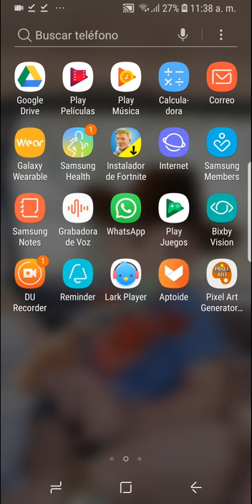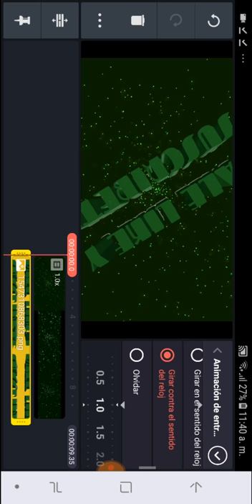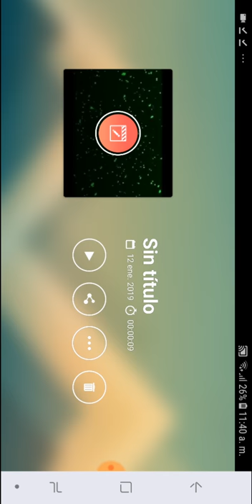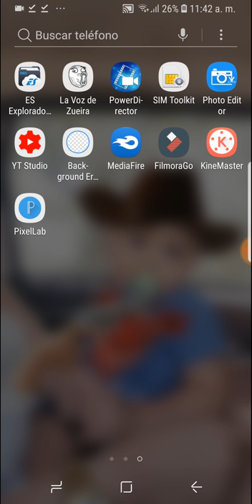Como Hacer Tu Propia Intro.Facil y Sencillo